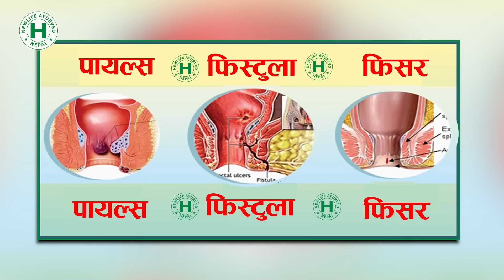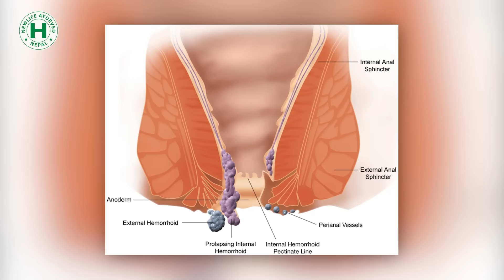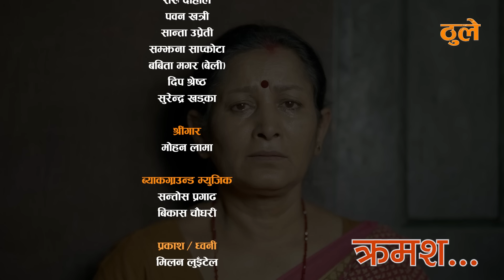THULE "ठूले " Ep -111 | ७० बर्षको उमेरमा जेठाबा र आमाले जन्माउने भए बच्चा | May 15, 2024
Nepali New Serial THULE "ठूले
𝐀𝐫𝐭𝐢𝐬𝐭'𝐬
Hiuwala Gautam
Desh Bhakta Khanal
Bidya Karki
Sabin Bastola
Bishnu Rijal
Bikram Lama
Arpana Karki
Aayushma Dhakal
Samjhana Sapkota
Ram Kumar Rijal
Dip Shrestha
Surya Dai

Camera : Durga shrestha
Edit : Sandip Chaudhary

Post/Production: Eye Creation Nepal
Makeup : Asha Tamang
Production: Pawan Khatri
Story: Arpana Karki
Light/Sport: Puspak Rai
Gyan Bahadur Basnet
Mousam Karki

Sound: Eye Sounds

Writer/Director:
Bishnu Rijal

Producer :
Bikra Lama

2021